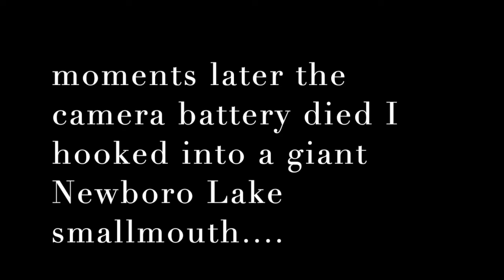VLOG #12 Newboro Lake Qualifier 2020